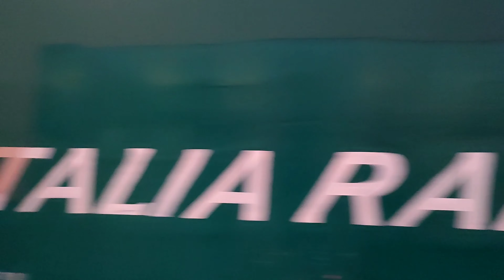[4K] Transiti velocissimi di tantissimi treni alta velocità e merci alla stazione di Chiusi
In due giorni è transitato veramente di tutto a Chiusi. A partire dai deviati dell'alta velocità, molti Italo e Frecciarossa 1000, poi un'infinità di merci, alcuni molto veloci. Inoltre nel video c'è una manovra di una D445 con carrozze MD in livrea DTR e l'arrivo di un Jazz ETR 425 da Orte. Oltre a questi treni è passato l'invio con i due ATR 803 EAV destinati alla Campania. Insomma, due giorni veramente intensi con tantissimo traffico molto interessante. Con ciò, vi lascio al video e vi auguro buona visione.
Video e montaggio di Leolo.
Filmati in alta qualità 4K